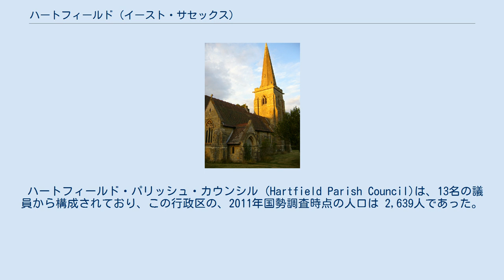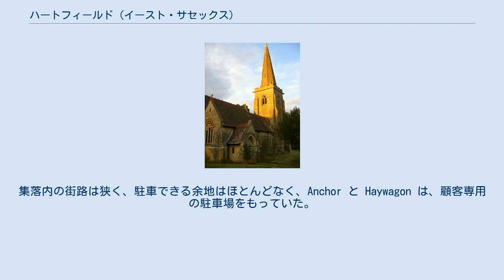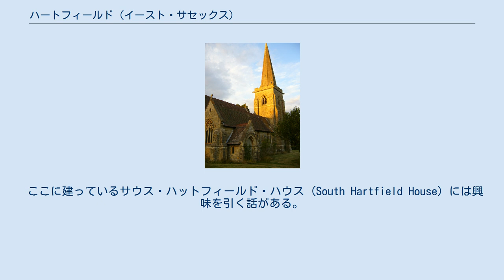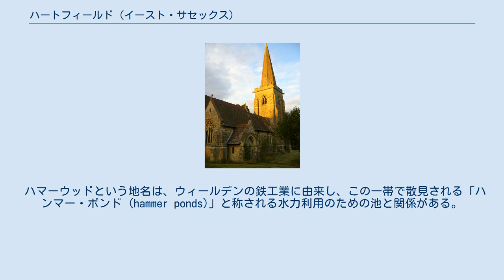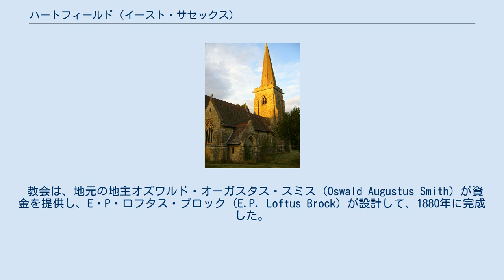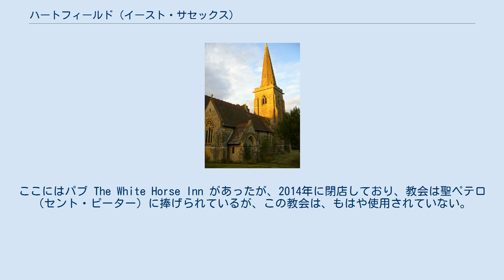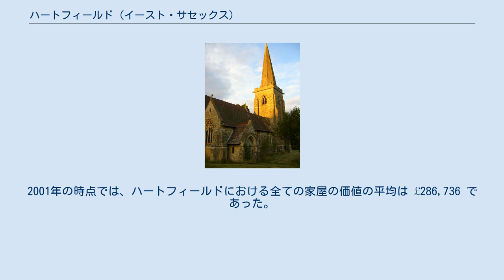ハートフィールド (イースト・サセックス)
イースト・サセックスのヴィレッジ
ハートフィールド (Hartfield) は、イングランドのイースト・サセックス州ウィールデン行政区の村、行政パリッシュ。
行政パリッシュとしては、近傍のコールマンズ・ハッチ (Colemans Hatch)、ハマーウッド (Hammerwood)、ホルティエ (Holtye) の集落を含み、これらすべてはアッシュダウンの森の北縁に位置している。
 中心集落であるハートフィールドは、グルームブリッジとフォレスト・ロウをつなぐB2110とイーデンブリッジとマレスフィールドをつなぐB2026が交わる地点であるロイヤル・タンブリッジ・ウェルズから、7マイル（11.2km）南西に位置している。
 ハートフィールド・パリッシュ・カウンシル (Hartfield Parish Council)は、13名の議員から構成されており、この行政区の、2011年国勢調査時点の人口は 2,639人であった。
 このパリッシュの中では、ハートフィールドが中心集落となっている。
教会は、聖母マリア (St Mary the Virgin) に捧げられたものとなっている。
パブは、Anchor Inn、Gallipot Inn、Haywagon Inn の3軒があった。
集落内の街路は狭く、駐車できる余地はほとんどなく、Anchor と Haywagon は、顧客専用の駐車場をもっていた。
ただし、2015年に Haywagon は閉店し、跡地は住宅用地とすることが計画された。
 作家サマセット・モームの兄で、枢密院議員、勅選弁護士であった初代モーム子爵フレデリック・モームは、弁護士、判事を経て1938年3月から1939年9月まで大法官を務めた人物であるが、その息子で著作家のロビン・モームとともに、当地の教会の敷地内に埋葬された。
 ハートフィールドのコッチフォード・ファームは、「クマのプーさん」シリーズなどで知られるA・A・ミルン（1882年 – 1956年）がかつて自宅としていた農場で、多くの作品の舞台にもなった場所である。
後にはローリング・ストーンズのギタリストで創設メンバーだったブライアン・ジョーンズがこの農場を買ったが、彼は1969年に自宅プールで溺死していた状態で発見された村にはありとあらゆる「プーさん」グッズを扱っている商店が1軒ある。
 ヘンリー8世は、アッシュダウンの森で野生のイノシシやシカの狩をおこなう際に、村に近いボールブローク城を利用していたと考えられている。
彼はまた、この城でアン・ブーリンを口説いたと考えられている。
 ハートフィールドには、1967年に廃止されるまで、スリー・ブリッジズ・トゥ・タンブリッジ・ウェルズ・セントラル線に鉄道駅のハートフィールド駅が存在していた。
かつての鉄道敷の大部分は、フォレスト・ウェイ (the Forest Way) と名付けられた、全国自転車道21号 (National Cycle Route 21) の一部となっており、歩行者やサイクリストたちに大いに利用されている。
かつての駅舎は、幼稚園舎に転用されている。
村からのバス路線は、クローリー、イースト・グリンステッド、タンブリッジ・ウェルズ行きがそれぞれ運行されている。
 村内には、多数の事業所がある。
 ハムレット（小村）であるコールマンズ・ハッチは、ハートフィールドの南西に位置している。
道路の合流点ごとに家屋が散在する集落である。
当地の教会は、聖なる三位一体に捧げられており、ハートフィールドのセント・メアリ教会と共同の聖職禄として運営されている。
当地には、Hatch Inn がある。
 ここに建っているサウス・ハットフィールド・ハウス (South Hartfield House) には興味を引く話がある。
19世紀の間、ウェッジウッド家のとある女性がこの家に永く住んでおり、血糖の上でも、婚姻関係においても、一家と縁が深かったチャールズ・ダーウィンが、しばしばこの家を訪れていたという。
その後この家は、インド陸軍の士官で、エドワード8世の親友で侍従だったフルーティ・メットカルフェが借りていた。
退位後のウィンザー公爵夫妻は、戦後長くそこに滞在していたものと考えられている。
さらに、著名な居住者として、1965年にこの家で88歳で死去したサー・レジナルド・ ヒルドヤード将軍がいた。
 セント・スティーヴンズ教会。
 ハマーウッドという地名は、ウィールデンの鉄工業に由来し、この一帯で散見され...